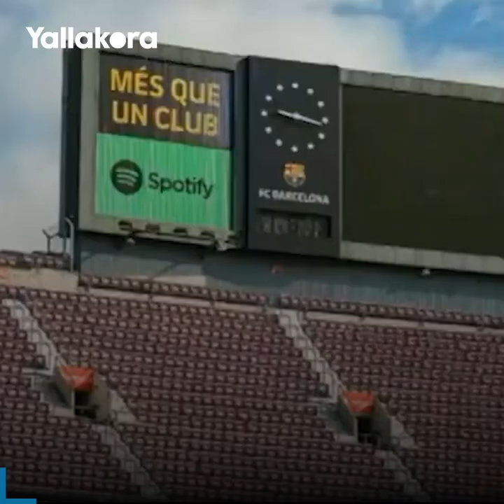أشياء تاريخية تحدث لأول مرة.. كيف وحَّد برشلونة عالمي كرة القدم والموسيقى؟